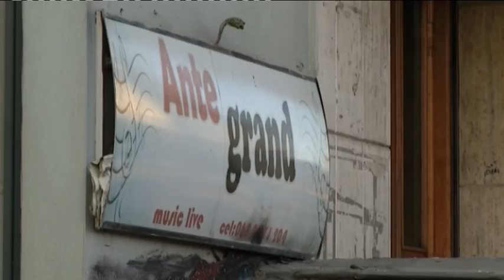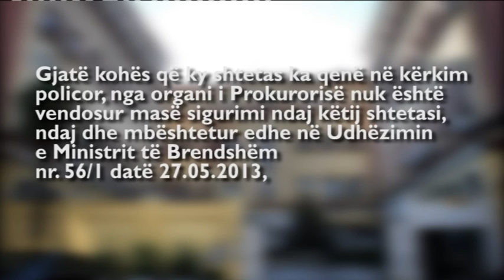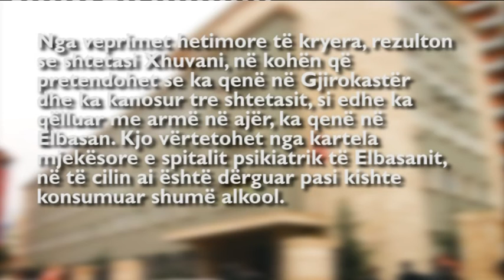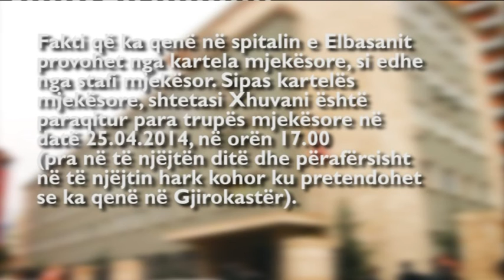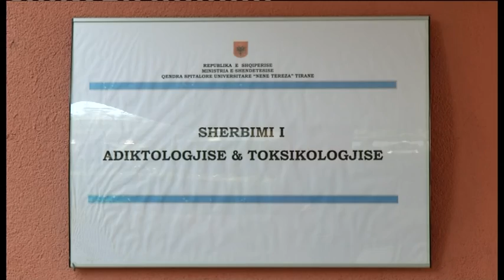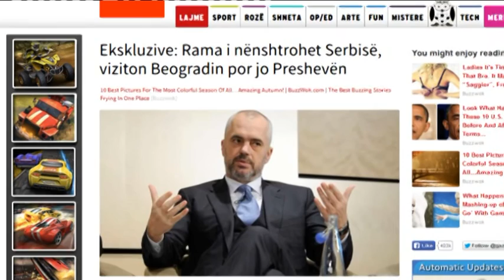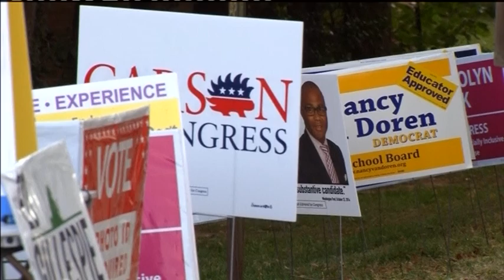Edicioni i lajmeve i orës 20:00, 05 Nëntor 2014- Ora News